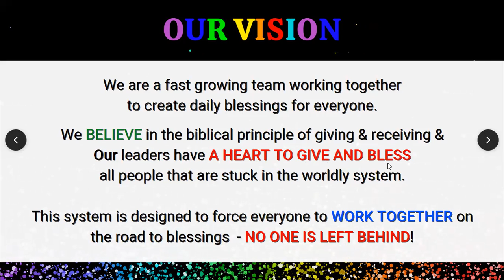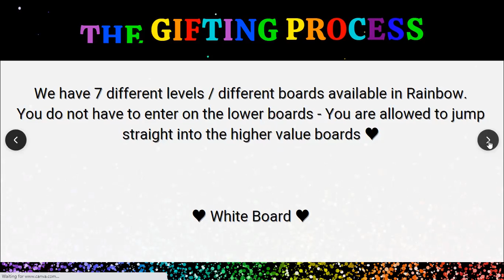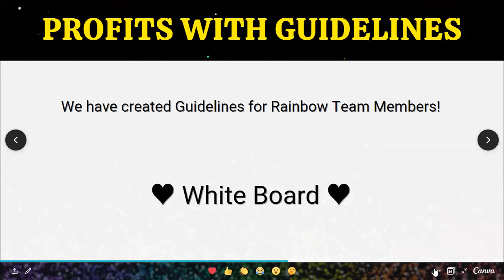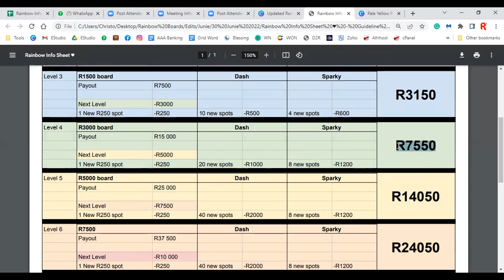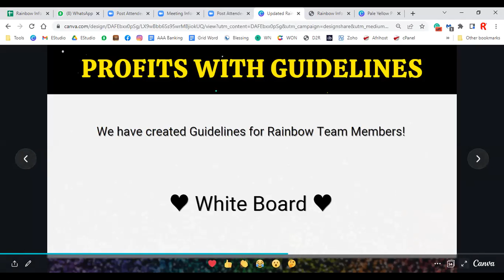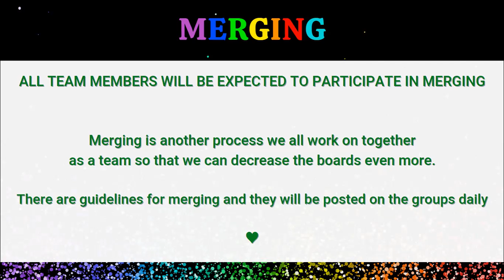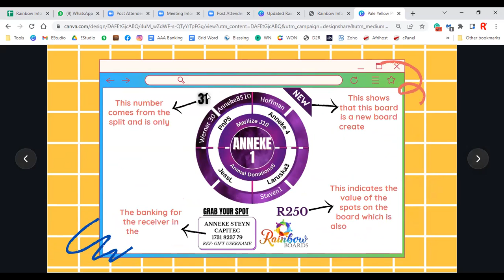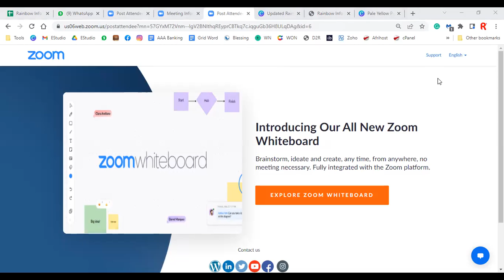Rainbow Boards Zoom - 30/06/2022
Zoom presentation done by Anneke